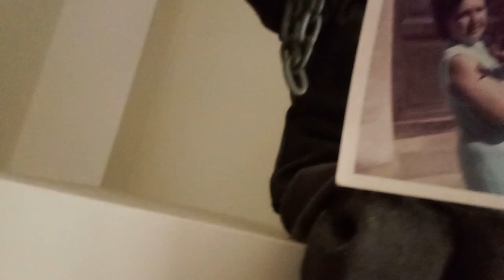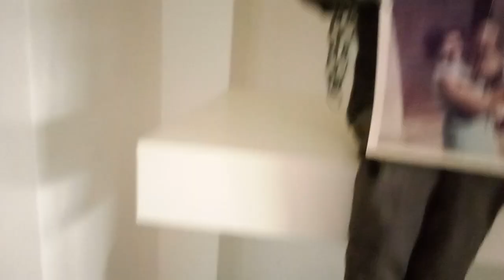Die Monster sind los !